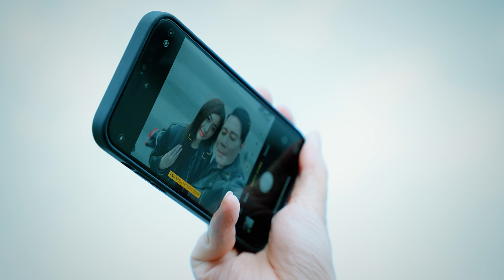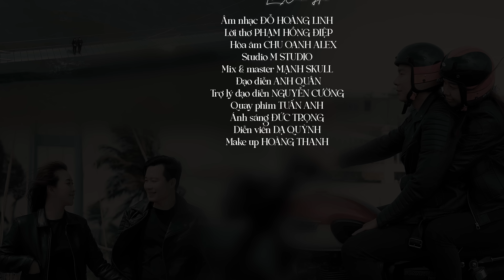BIỂN GỌI EM VỀ | LÊ XUÂN HẢO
Âm nhạc: ĐỖ HOÀNG LINH
Lời thơ: PHẠM HỒNG ĐIỆP
Hòa âm: CHU OANH ALEX
Studio: M STUDIO
Mix & master: MẠNH SKULL
Đạo diễn: ANH QUÂN
Quay phim: TUẤN ANH
Ánh sáng: ĐỨC TRỌNG
Diễn viên: DẠ QUỲNH
Make up: HOÀNG THANH

© Bản quyền thuộc về Lê Xuân Hảo.
© Copyright by Lê Xuân Hảo☞ Do not Reup